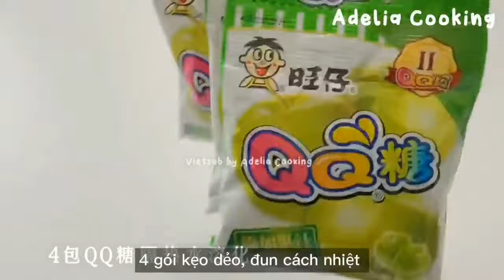Vietsub - Làm món tráng miệng, ăn vặt KHÔNG cần lò: Thạch đám mây, Kẹo dẻo, Pudding, Thạch xoài.. #2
Bản sub còn nhiều sai sót mong mng góp ý và bỏ qua cho mình nhé ❤️

Video được tổng hợp từ Douyin!
🖱️Edit và Sub by Adelia
 ⚠️Mọi bản quyền Vietsub - Engsub thuộc về Adelia Official 2 vui lòng không sao chép khi chưa có sự đồng ý!
Những video trên không thuộc quyền sở hữu của mình
All videos, sounds, photos I don't own! I have collected on Doouyin and added the translation for everyone to watch!
Các kênh Youtube của mình:
   Đừng quên bật chuông thông báo để nhận được những video hay mới nhất từ kênh mình nha 💖